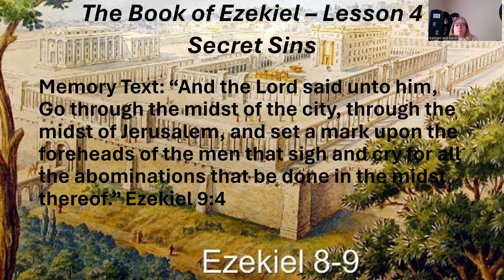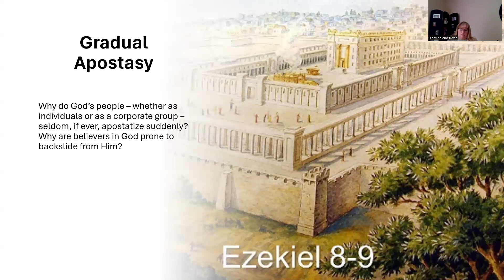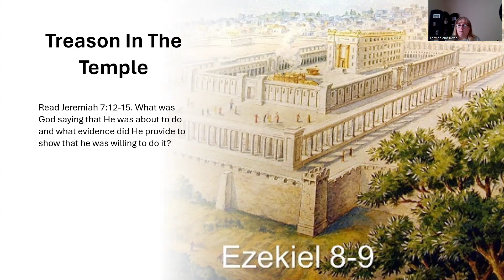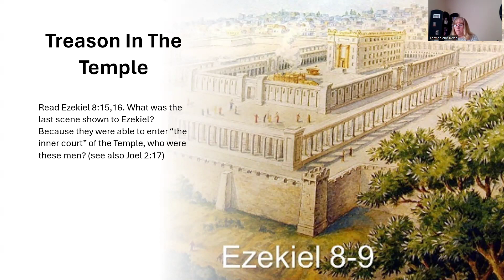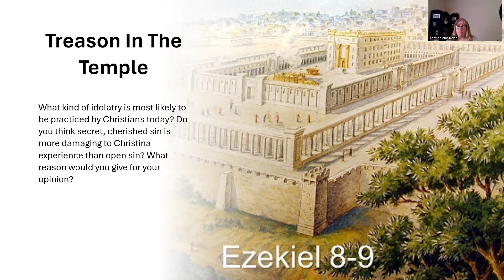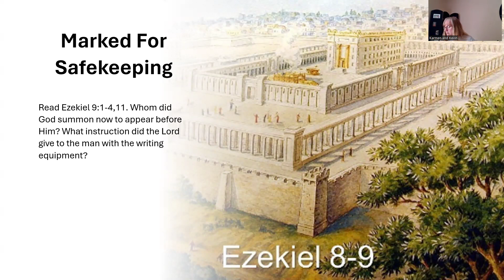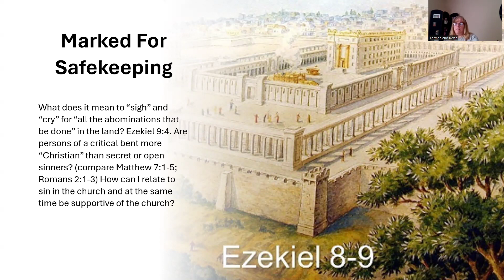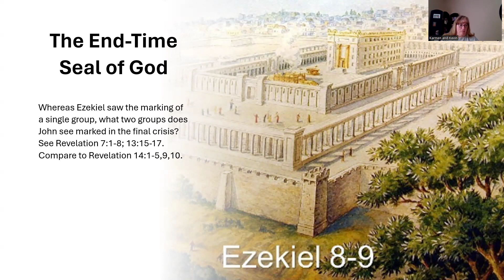The Book of Ezekiel Bible Study - Lesson 4 Secret Sin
Can you hide your sin from God? Is any sin truly secret? What are the cumulative effects of secret sins and what is the danger? What lessons can we learn from the fall of Jerusalem and the vision given to Ezekiel in chapters 8 and 9? Join us as we discuss this questions and more in tonight's Bible study.